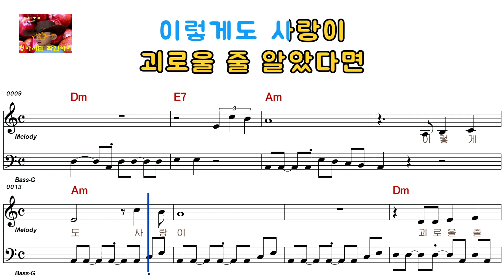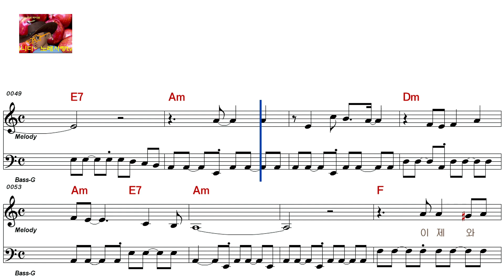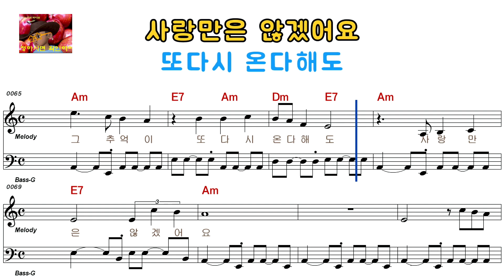윤수일 - 사랑많은 않겠어요(남자키)858